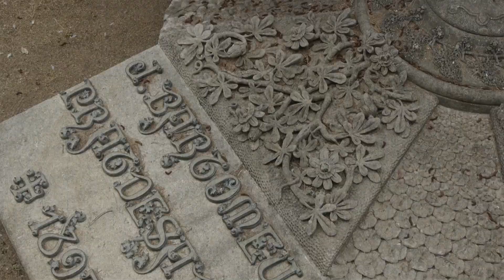Tràiler "Visites Nocturnes al Cementiri General de Reus. Des de Casa"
Introducció a la ficció audiovisual "Visites Nocturnes al Cementiri General de Reus. Des de Casa"